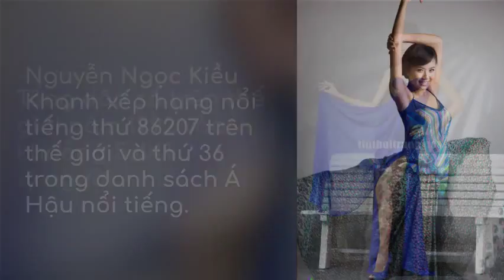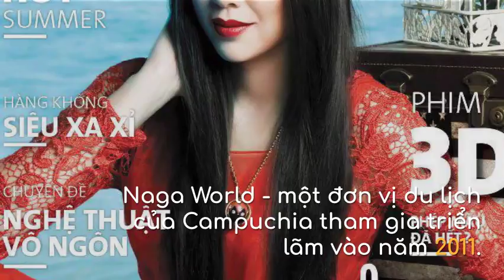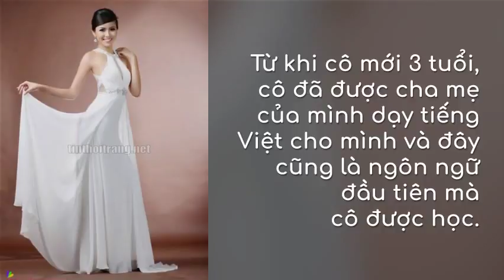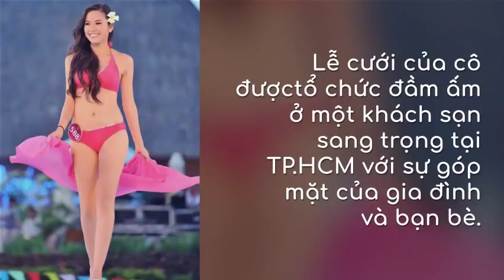Tiểu sử người nổi tiếng | Á Hậu Nguyễn Ngọc Kiều Khanh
Nguyễn Ngọc Kiều Khanh
Nơi sống/ làm việc: Hồ Chí Minh

Ngày tháng năm sinh: 1992 (26 tuổi)

Dân số thế giới 1992: 5.441 tỷ

Người nổi tiếng theo ngày sinh:

Tóm tắt lý lịch Nguyễn Ngọc Kiều Khanh
Á Hậu Nguyễn Ngọc Kiều Khanh sinh ngày ?-?-1992 tại Thành phố Schwerin, nước Đức. Cô sống và làm việc chủ yếu ở Thành phố Hồ Chí Minh, nước Việt Nam. Cô sinh thuộc cung (chưa rõ), cầm tinh con (giáp) khỉ (Nhâm Thân 1992). Nguyễn Ngọc Kiều Khanh xếp hạng nổi tiếng thứ 86207 trên thế giới và thứ 36 trong danh sách Á Hậu nổi tiếng. Tổng dân số trên thế giới năm 1992 vào khoảng 5.441 tỷ người.
Tiểu sử Á Hậu Nguyễn Ngọc Kiều Khanh
Nguyễn Ngọc Kiều Khanh được biết đến là một Á hậu 1 của Việt Nam tại cuộc thi Hoa hậu thế giới người Việt năm 2010; trước đây, cô từng là Hoa hậu người Việt tại Châu Âu vào năm 2009. Sau khi đăng quang Á hậu 1 từ cuộc thi Hoa hậu Việt Nam Thế giới 2010 được tổ chức tại Nha Trang, Việt Nam cô được lựa chọn là đại diện của Việt Nam tham gia vào cuộc thi Hoa hậu Thế giới năm 2010 được tổ chức Tam Á, Trung Quốc. Mặc dù sau khi tham gia vào cuộc thi cô không giành được ngôi vị nào cả xong ai cũng phải nhớ đến một thí sinh người Đức gốc Việt bởi vẻ đẹp trong sáng và thân thiện. Cô cũng từng là đại sứ hình ảnh cho Naga World - một đơn vị du lịch của Campuchia tham gia triển lãm vào năm 2011. Không chỉ là một người có sắc với chiều cao lý tưởng 1m76 với số đo 3 vòng là 85 – 63 – 94, Kiều Khanh còn là một cô gái thông thạo cả 3 thứ tiếng bao gồm Tiếng Anh, Tiếng Việt và Tiếng Đức.

Nguyễn Ngọc Kiều Khanh thời trẻ
Sinh ra trong một gia đình gốc Việt và trưởng thành tại nước ngoài, tuy vậy với truyền thống của một gia đình Miền Bắc Việt Nam, Kiều Khanh vẫn giữ được văn hóa quê hương Việt Nam qua các thói quen và cách ứng xử. Từ khi cô mới 3 tuổi, cô đã được cha mẹ của mình dạy tiếng Việt cho mình và đây cũng là ngôn ngữ đầu tiên mà cô được học.
Với khuôn mặt bầu bĩnh, đáng yêu với nụ cười má lúm đồng tiền duyên dáng của cô đã chiếm được thiện cảm của khán giả khi đăng quang ngôi Á hậu không chỉ vậy, cô còn là người có tính cách hòa đồng và thân thiện .
Sau một thời gian ở lại Việt Nam tham gia vào một số hoạt động cộng đồng, Kiều Khanh đã trở về Đức để hoàn thành nốt việc học và vẫn thường xuyên trở về Việt Nam tham gia vào các công tác xã hội khác.
Cuộc sống gia đình Nguyễn Ngọc Kiều Khanh
Vào ngày 12 tháng 2 năm 2017, Á hậu Kiều Khanh chính thức lên xe hoa với doanh nhân Nguyên Ngô, sinh năm 1980 sau nhiều năm hai người yêu nhau. Lễ cưới của cô đượctổ chức đầm ấm ở một khách sạn sang trọng tại TP.HCM với sự góp mặt của gia đình và bạn bè.